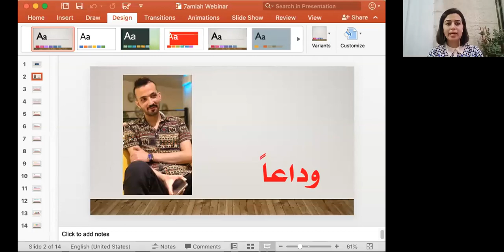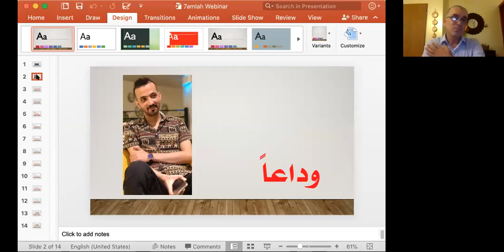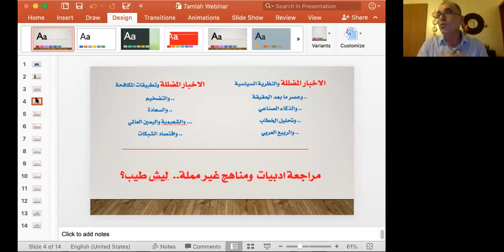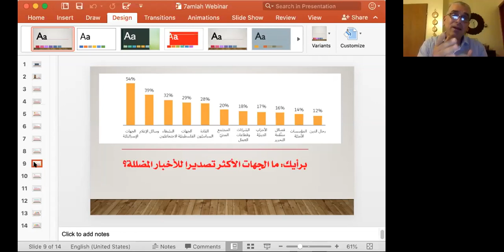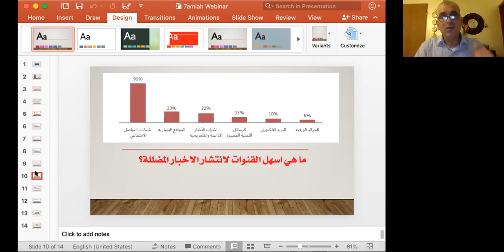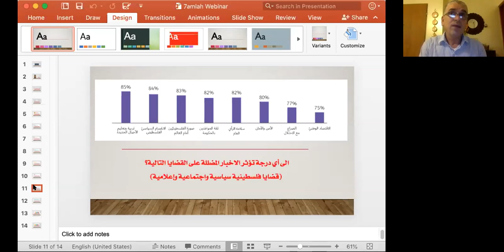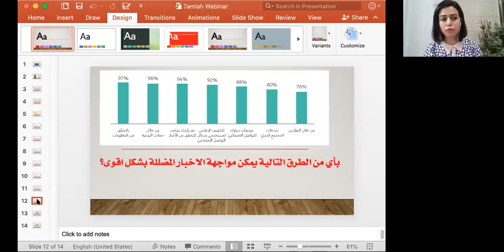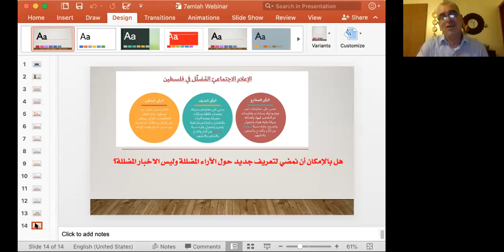ما هو واقع الأخبار المضللة في فلسطين؟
هذه الحوارية تناقش مخرجات بحث حملة الأخير ""الأخبار المضللة في فلسطين- بحث استكشافي في المضامين والقنوات وطرق المكافحة"من إعداد أستاذ الإعلام في جامعة بيرزيت، صالح مشارقة، والذي شارك بالحوارية، بجانب كل من د.عبير النجار من الجامعة الأمريكية في الشارقة، وهلا طنوس، من مكتب اليونسكو في رام الله، وكذلك بكر عبد الحق من مرصد كاشف للتحقق وضبط المهنية، فيما يسرت الجلسة منى اشتية- عضو مجلس استشاري لمركز حملة.